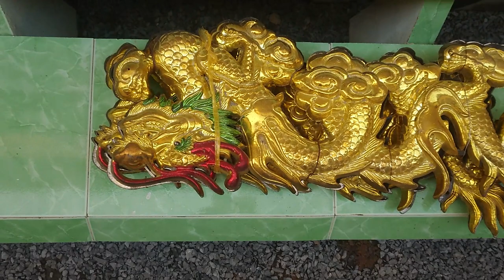Dự Án Xây Dựng Lại Đình Bình Phú - Phần 221 - Xây Lên Nữa